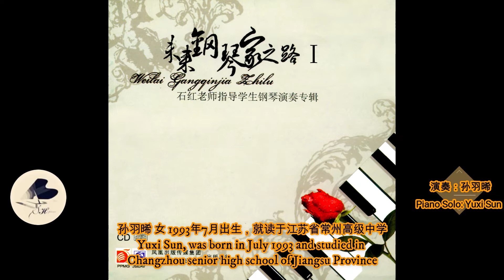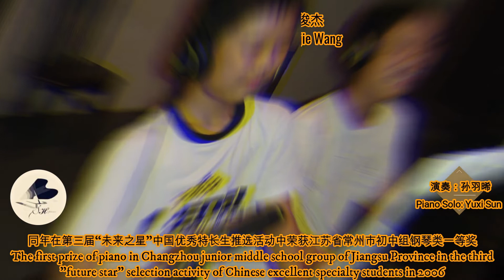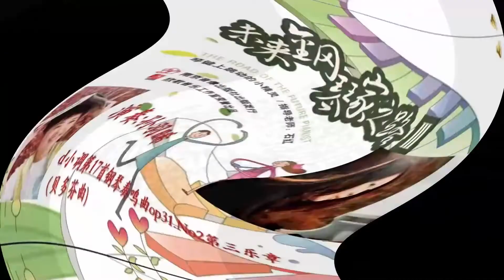Beethoven Piano Sonata #17 Op. 31 No.2. "Tempest" 小调第17首钢琴奏鸣曲第三乐章 - Yuxi Sun 孙羽晞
Beethoven Piano Sonata #17 Op. 31 No.2. "Tempest" 小调第17首钢琴奏鸣曲第三乐章
Piano: Yuxi Sun 孙羽晞
Instructor: Hone Shi 石 红
Aug. 2009 Nanjing 南京